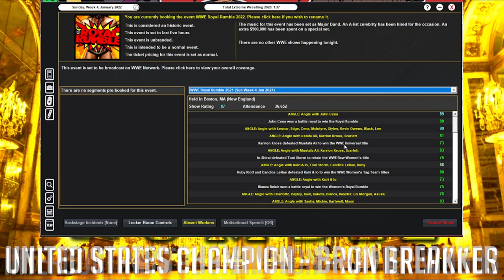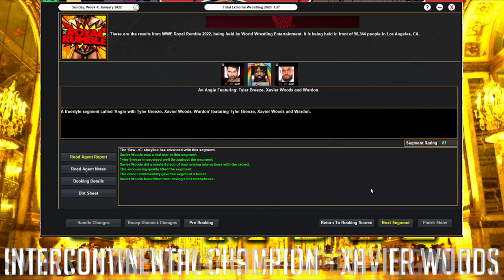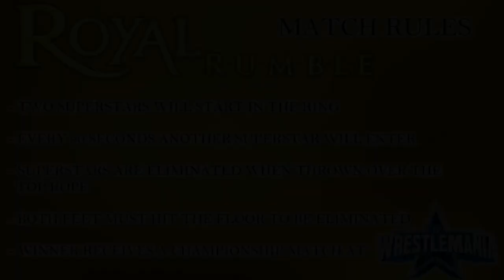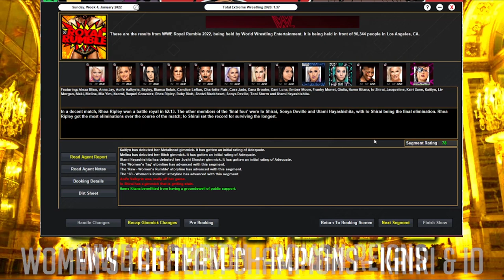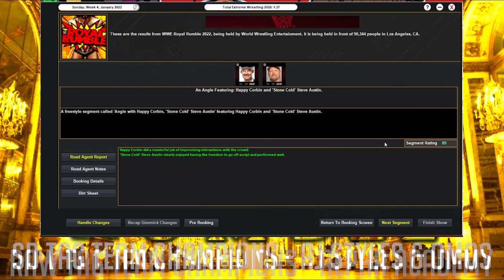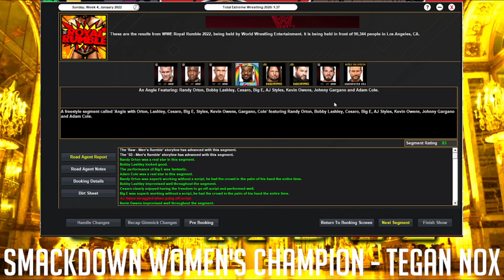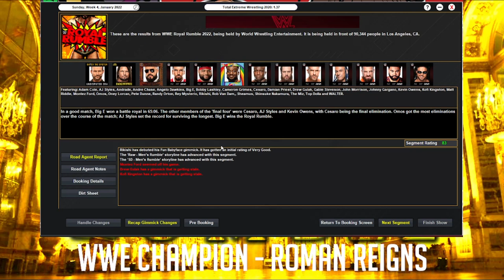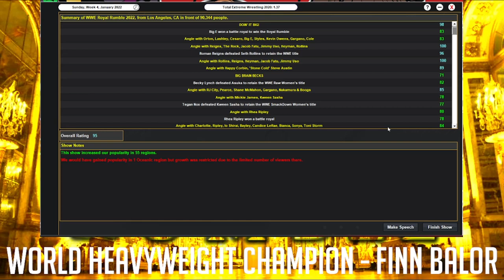TEW 2020 Challenge Run - Episode 220 (Royal Rumble 2022 PPV)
Push:
Bo Dallas & Cameron Grimes
Apollo Crews
Path of the Dragon & Luchasaurus - Tozawa 70 pop
Tony Nese
Ever-Rise
Robert Roode - 70s by 2022
Big E singles push
Tyler Breeze - Major Star
Drew Gulak - Star by 2022
Cedric Alexander
Lince Dorado

Championship Goals:
R-Truth - 100x 24/7 Champion
Oney Lorcan - World Champion by 2022
Pete Dunne - First English WWE Champion
Finn Balor - World Champion by 2022
Dolph Ziggler - World Champion
Omos - Midcard Champion
Xavier Woods - Singles Champion
Rated RKO - Tag Team Champions
Chad Gable - Midcard Champion by 2023

Misc. Goals:
New Illegitimate McMahon
2 Wrestlers 30 or Under to Main Event a PPV
2 Randomly Generated Feuds Each Month
Create NXT India
2021 Mixed Match Challenge
Create a new match type
Dixie Carter - Heel Manager
Heel corrupts a babyface faction
Lovable Loser becomes underdog face
60 Minute Iron Man Match
Bring back a 90s tag team for a nostalgia run
NXT UK stable invades
Change 5 randomized wrestlers finishers
NXT at Survivor Series
Mattress Salesman - Big Mattress match
'If X loses, they must join stable' stipulation
Change up the PPV schedule
Book a PPV where women and men get the same amount of time
10 male teams, 7 women's teams on each brand at all times
Stop saying bitch, be more creative

Themed Shows:

John Cena Appreciation Night
Champions Night
Raw Roulette
Holiday Themed shows
Celebrity cameos
Cyber Sunday PPV/TV show
24/7 Title island - midcarders on an island for a month, whoever ends champion gets a title shot

Punishments:

6 Month Injury to Major Star
Random Championship - Instant Title Change
Recognisable wrestler to win midcard title in less than a minute on TV
Select 10 people I want to push, one randomly gets released
Turn one major star/star on each brand